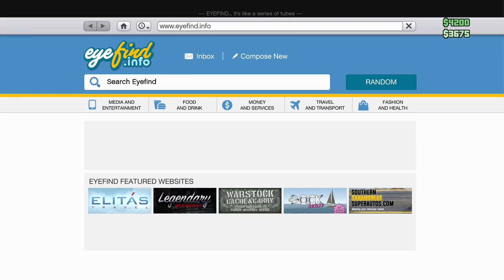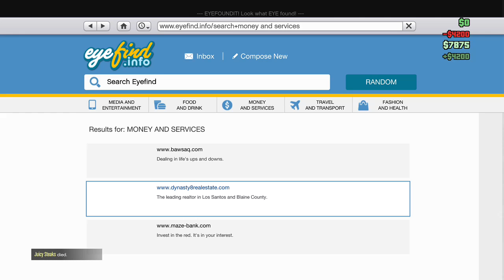Grand Theft Auto V